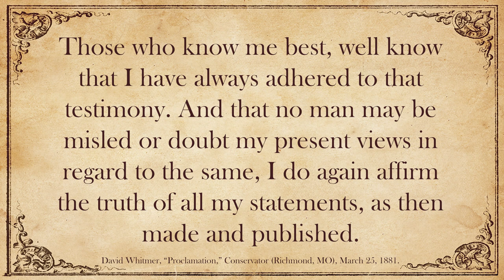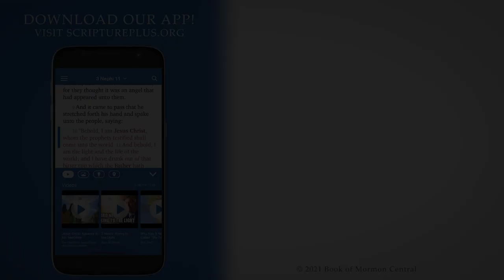Why Was David Whitmer Excommunicated from the Church? (Knowhy #608)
David was the only one of the Three Witnesses who never returned to the Church. Nevertheless, to the end of his life he retained a firm conviction of the truth of the Book of Mormon. Near the end of his life he publicly declared, “I have never at any time denied that testimony [of the Book of Mormon] or any part thereof, which has so long since been published with that Book, as one of the three witnesses. Those who know me best, well know that I have always adhered to that testimony. And that no man may be misled or doubt my present views in regard to the same, I do again affirm the truth of all my statements, as then made and published.”13 On David’s headstone in Richmond, Missouri, chiseled in stone, are the words “The Record of the Jews and the Record of the Nephites are One. Truth is Eternal.”